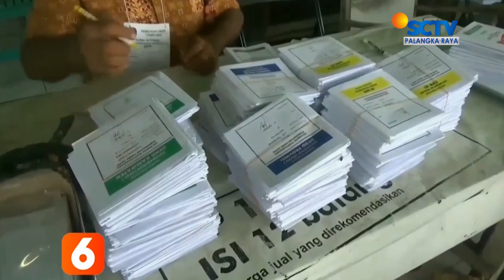KOTIM - PARTISIPASI PEMILIH DIYAKINI TETAP TINGGI